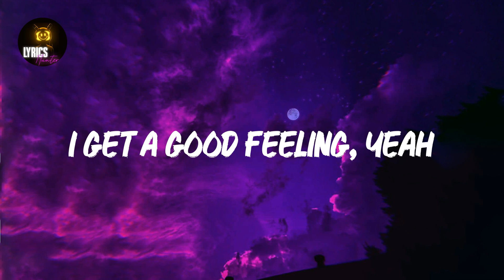Levels - Radio Edit (Lyrics) Avicii